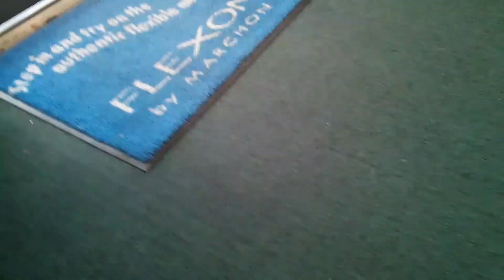Walking at mom's office